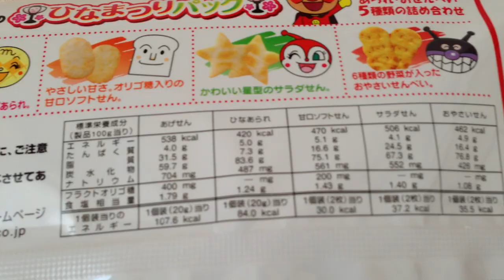アンパンマン ひなまつりパック